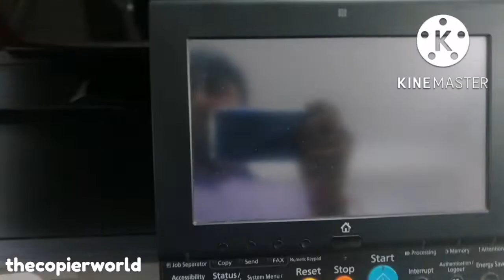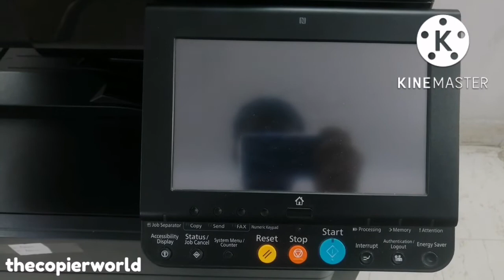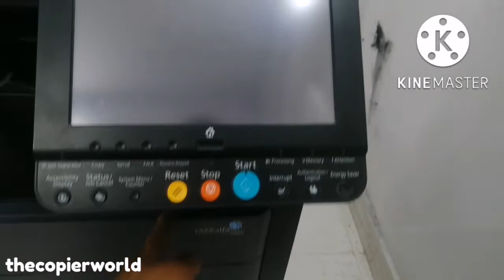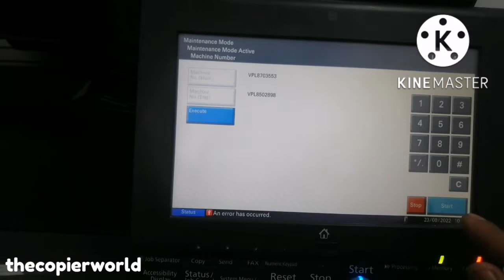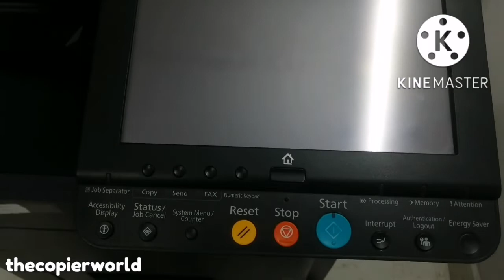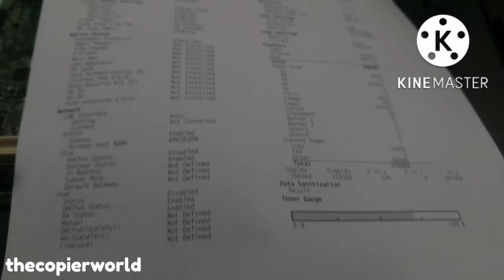KYOCERA Taskalfa ALL MODEL WHITE DISPLAY PROBLEM - KYOCERA 4002i/5002i/6002i WHITE DISPLAY PROBLEM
KYOCERA ALL MODEL - WHITE SCREEN PROBLEM
HOW TO CHANGE EINGNE PWB
SERVICE MODE -10871087

Editing Tools:
1- Editing By Kinemaster
2- Thumbnail Making - Adobe Photoshop 7.0
3- Voice Changer Name (Growl) By Kinemaster